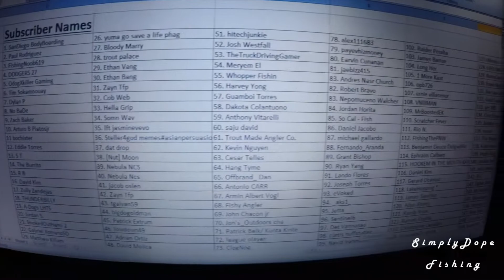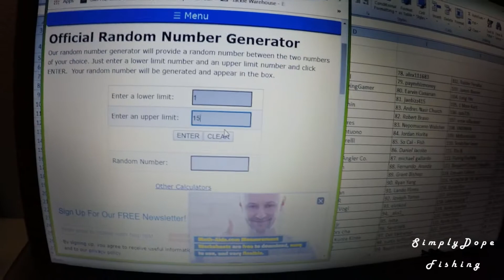1000 SUB Winner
Winner:
DAVID .GONZALEZ